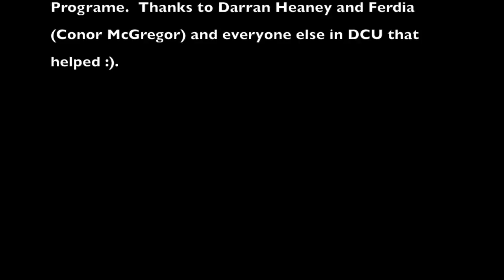Changes in Teenage Girls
Produced and filmed by TY  Students in Mercy College Coolock for the DCU UniTY Awards.